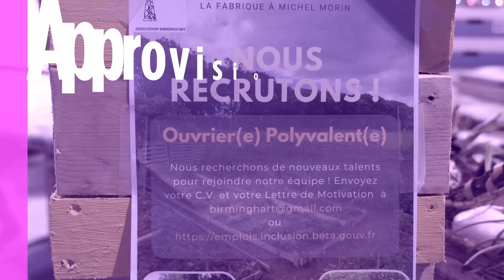Le pouvoir d'achat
𝕃𝕖𝕤 𝟙𝟝𝟛 𝕞𝕖𝕤𝕦𝕣𝕖𝕤 𝕕𝕦 ℂ𝕠𝕟𝕘𝕣𝕖̀𝕤 📣
BLOC 1 : Lᴇs ᴄᴏɴᴅɪᴛɪᴏɴs ᴅᴜ ᴅᴇ́ᴠᴇʟᴏᴘᴘᴇᴍᴇɴᴛ ᴇ́ᴄᴏɴᴏᴍɪǫᴜᴇ

Le pouvoir d’achat est  l’une des principales préoccupations des Guadeloupéens. 1/3 des ménages dispose de revenus mensuels inférieurs à 1 000 euros.
Les constantes augmentations de prix appliquées sur nos territoires sont perçues comme  excessives, compte tenu du niveau des revenus.

Dans le rapport présenté au Congrès la commission des élus préconise plusieurs  mesures.
Parmi elles :
• Etendre la liste des produits du Bouclier qualité-prix
• Bloquer les prix des carburants à 1,50€ et autoriser l’approvisionnement dans le bassin caribéen pour bénéficier de meilleurs prix.
• Baisser les loyers des logements sociaux
Contenir le prix des billets d’avion à moins de 500€ au moyen d’aides de l’Etat et des collectivités

➡️Ces mesures font partir des 153 propositions des élus dans le cadre du congrès